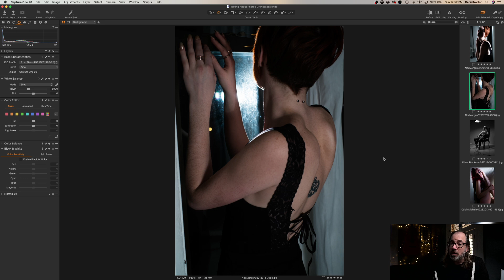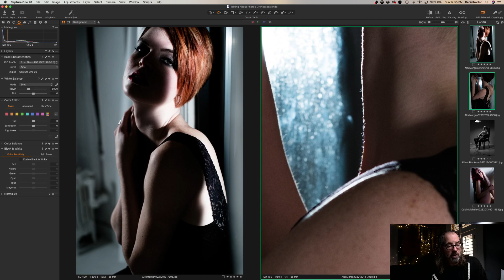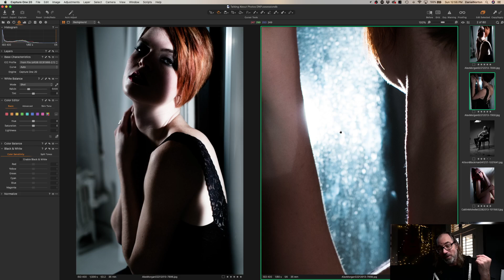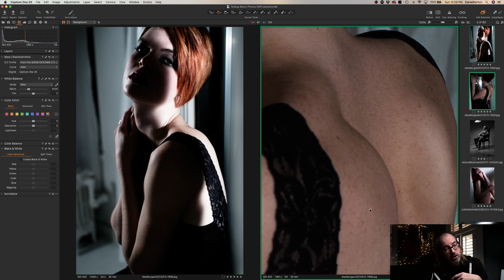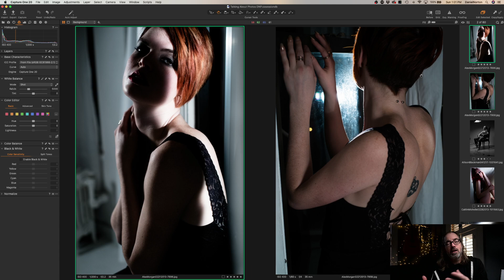lighting through windows photography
Here I take a look at an image that was created to evoke the feeling of a streetlight or car headlight through a window

Thanks so much for your support and feedback!

Check out the gear I use to make some of my favorite images